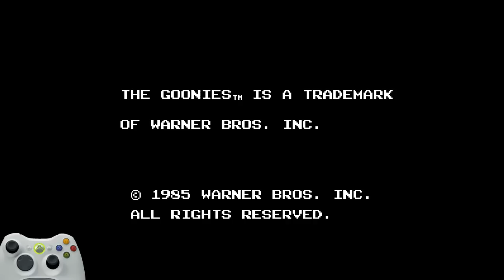[NES] [七寶奇謀1] (The Goonies 1) Playthrough A & B.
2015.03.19 - 七寶奇謀1 (The Goonies 1)
Playthrough A & B.

*途中有好幾次暫停是因為我在看攻略。